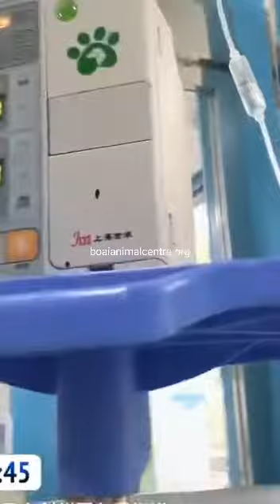Old English Sheepdog Bitten By Snake, China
One of our workers, Wu saw a snake bite one of our OldEnglishSheepdogs, Hen Da. The snake wasn't venomous so our founder Du Yufeng was taking Hen Da to her house to clean the wound and give her treatment but on the way Hen Da suddenly collapsed so they took a detour to Doctor Li's pet hospital.
By the time they arrived at the hospital, Hen Da had a big painful lump on her throat. Doctor Li treated her for shock by giving her fluids then he drained the lump and gave Hen Da antibiotics and anti inflammatory medicine.
Du had been taking a new rescue, a little Husky mix puppy who had been found near the flooded river, to the hospital before Wu called her. He was very sick and was also hooked up to fluids. Tests showed he has Canine Distemper. Once the fluids were given he perked up and showed us what a fighter he is.
Du and Wu stayed at the hospital for several hours so that Doctor Li and the nurses could monitor both dogs. There were no kennels free or room at the hospital for the dogs to stay overnight so Du took them home with her and continued the fluid therapy, monitoring them both around the clock.
Every day for a few hours the dogs have been taken back to the pet hospital (the video of them in the car).
A few days later Hen Da was given a good check over then discharged but the around the clock care continues for the Husky mix puppy.
We have had such bad weather lately in Guangyuan. There have been storms and galeforce winds for weeks with flooding causing people to be evacuated from their homes.

In our city there is flooding at our shelter, some of the dogs have been moved into already crowded kennels because of this. There have been landslides blocking roads including the one leading to the shelter.
Du will continue to nurse the puppy at home and brave the storms to get to the dogs at the shelter when she can.